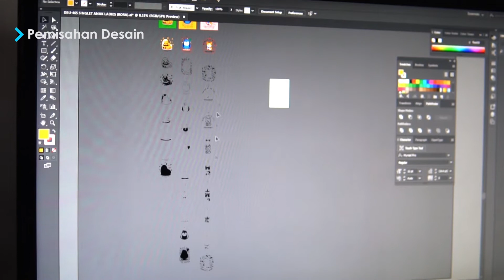Proses sablon Denndev Clothing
Den N Dev Cothing adalah local brand Indonesia yang berfokus dalam mengeluarkan koleksi-koleksi kaosnya tiap series sejak 2012.
T-Shirt kami akan membuat penampilan anda makin keren karena dengan Den N Dev semua orang bisa jadi keren
Berikut tahapan kita dalam membuat sablon yang berkualtias untuk konsumen kami mulai dari proses pemecahan design, pembuatan screen sablon hingga proses sablon dan finishing.